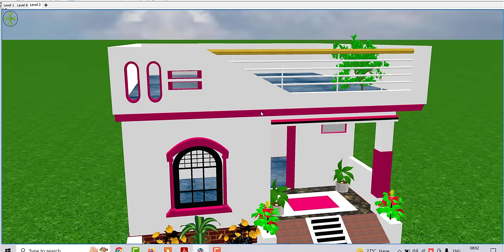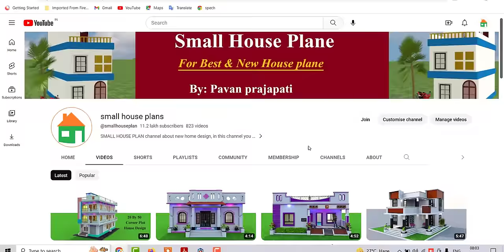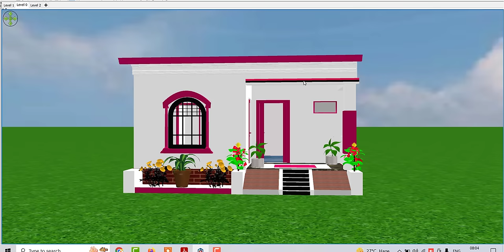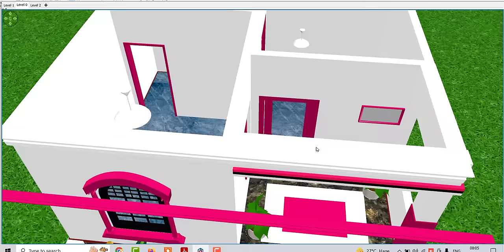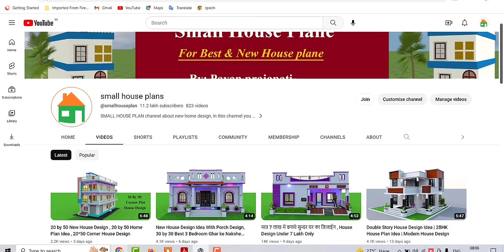गाँव में बनाये मात्र 3 लाख में सुन्दर घर का डिजाईन , Low Budget House Design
Topic Cover :
Best house design
5 bedroom ghar ke naske